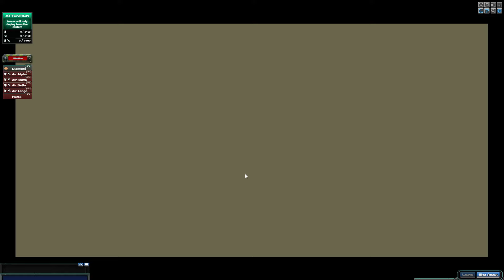War Commander: Holdout 1 To Bonus Base Free Repair.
Units Used: Ghost level 15, Osiris level 20 and Brother Devin level 20.
The Bonus base is where it all clicks and that's the way your want to do all bases.
Base start times:
2) 5:53
3) 13:00
B) 20:49